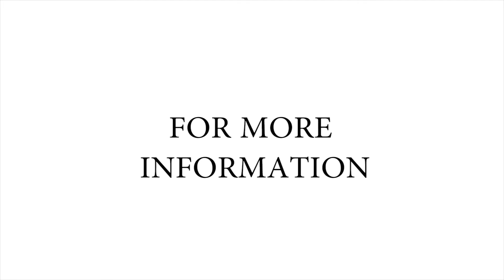oRGAN dONOR REVISE